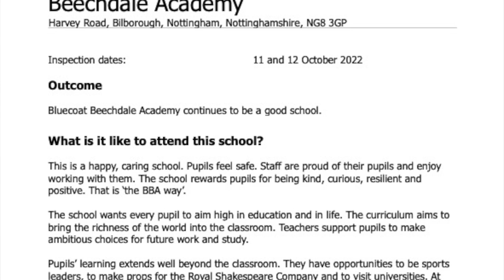CEO Vlog - Autumn 2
Summary:

00:00 – 00:10 Hello
00:10 – 00:35 Bluecoat Beechdale Academy Ofsted outcome
00:35 – 01:30 Student careers activities across our Trust
01:30 – 2:00 Working with the NSPCC
2:00 – 2:20 The Nottingham Emmanuel School awarded School of Sanctuary status
2:20 – 2:50 Christmas activities including Carol Concerts across our Trust
2:50 – 3:05 Thank you and Happy Christmas